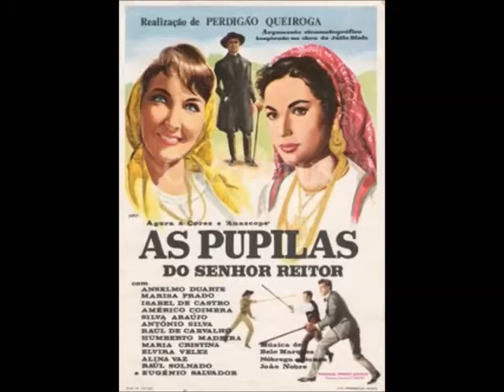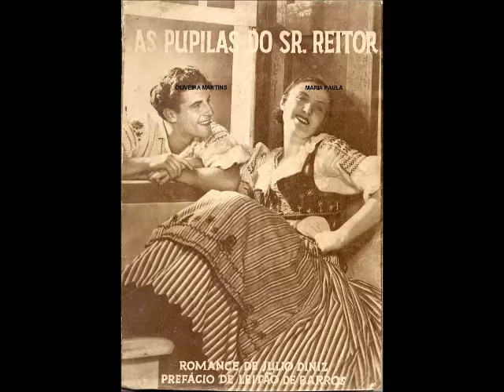Musica Cabreira do filme as Pupilas do Sr. Reitor de 1935